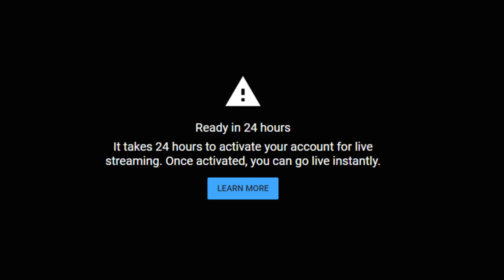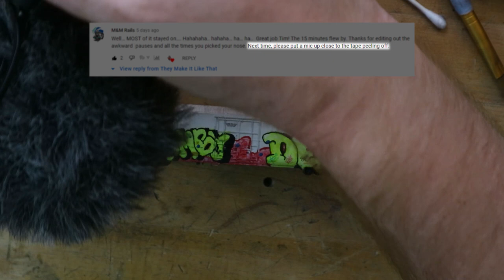Graffiti Ideas for Model Trains | Where does My Graffiti Inspiration Come From?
Today we're talking about graffiti ideas for model trains. Where does my graffiti inspiration come from? Can you copy graffiti that your see on the rails or on google? In my opinion... you shouldn't copy other people's graffiti. Today I'm going to take an image of graffiti on a train and I'm going to mimic the style while still making it my own. Sometimes you can make it up as you go, but when you're stuck for ideas, where does inspiration come from? Graffiti is needed to make your modern era train layout look realistic. Today I'm working on an N scale Refrigerator car and adding graffiti and weathering. Weathering an N scale refrigerator car doesn't involve much work because they are generally pretty clean. But the graffiti is fresh and needs to be blended into the car. Plus! The graffiti Glows in the Dark!!

Products I recommend:
Paint Markers
Metallic Markers

Main Camera
Top Down Camera
Desk Mount
Top Down Arm
Camera Ball Head